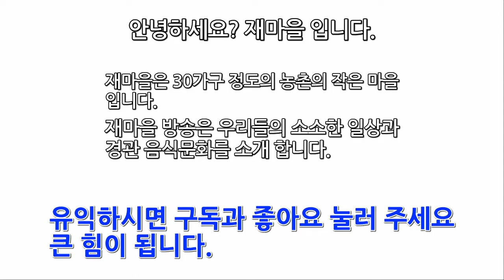비빔밥. 영양만점 비빔밥 Bibimbap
냉장고에 남아 있는 식재료를 이용해 영양만점의 비빔밥을 만들었어요  .Bibimbap